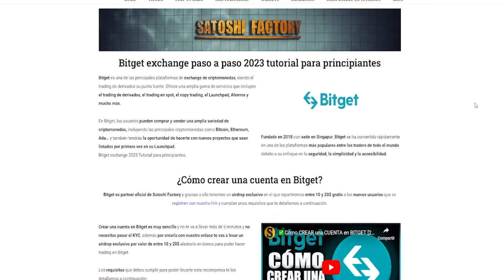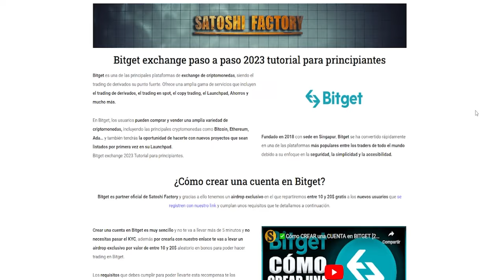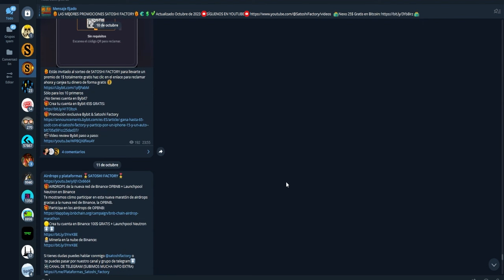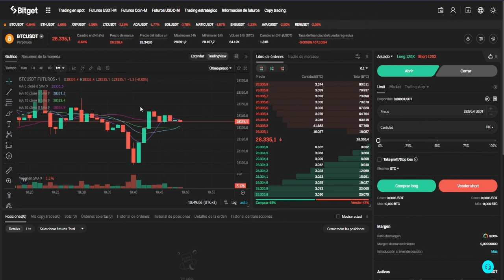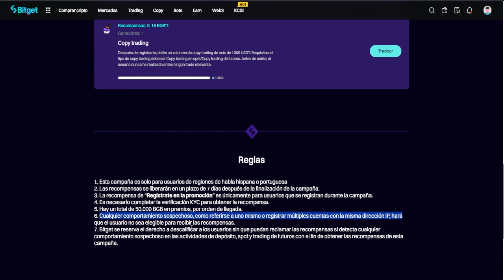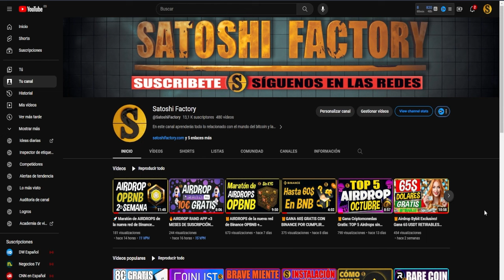🎃CRIPTOMONEDAS GRATIS EN BITGET EVENTO DE HALLOWEEN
Te mostramos cómo ganar 25$ TOTALMENTE RETIRABLES gracias al evento de Haloween de Bitget, por tiempo limitado!

00:00 Introducción
00:18 Recibe 1BGB gratis por registrarte en la promoción
00:38 ¿Cómo crear una cuenta en Bitget?
01:22 Telegram Satoshi Factory nuevas promociones y resolver dudas
01:44 Consigue más criptomonedas gratis en Bitget
02:28 Tradear en Bitget para recibir criptomonedas gratis
03:12 Reglas detalladas de la campaña Haloween de Bitget
03:54 Final